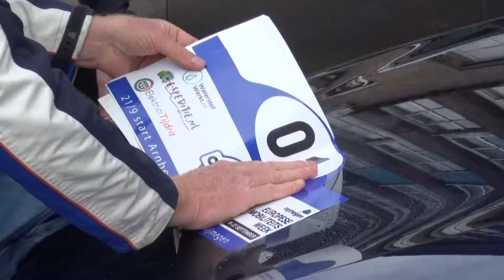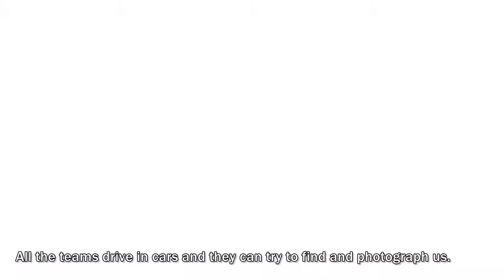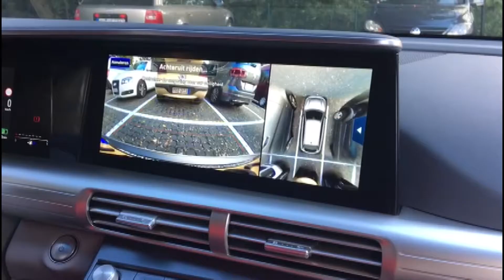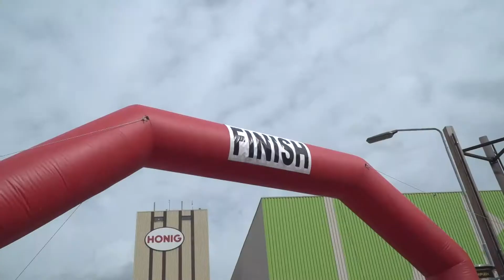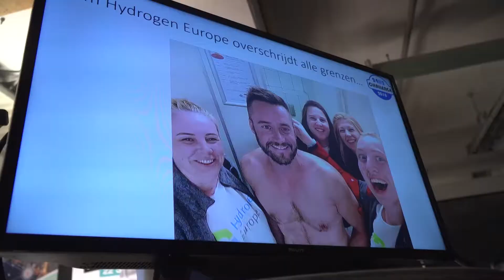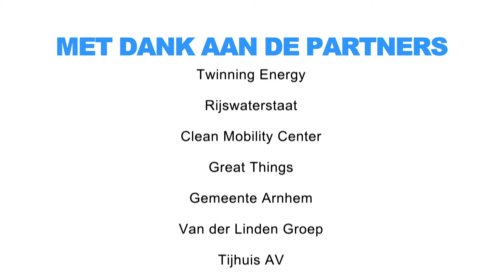24 hour Hydrogen Challenge - extended version [Eng subtitles]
What route will you drive in 24 hours? We show the world that driving on hydrogen is possible.

On 22th September 2018 the 3rd European Hydrogen Challenge started from Arnhem and finish 23th in Nijmegen (The Netherlands).